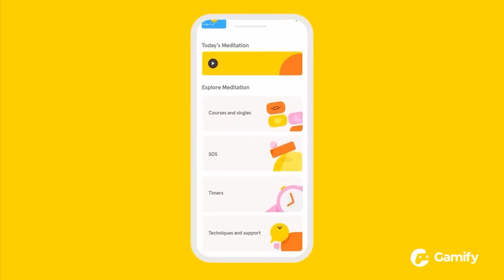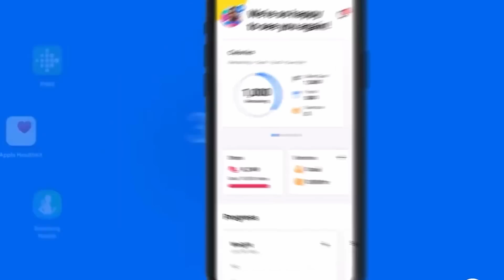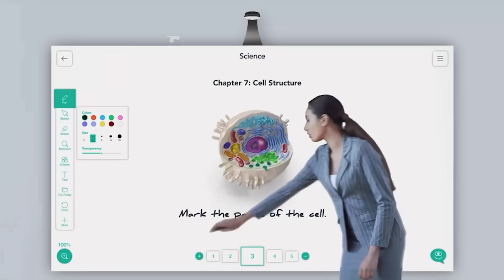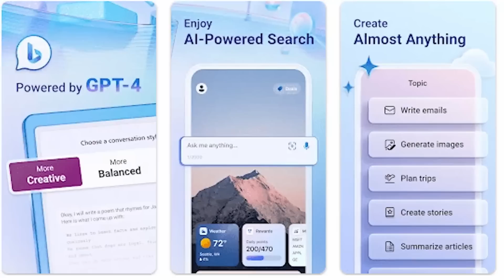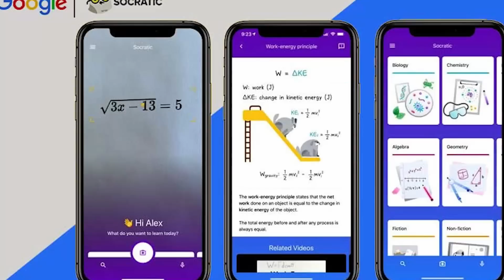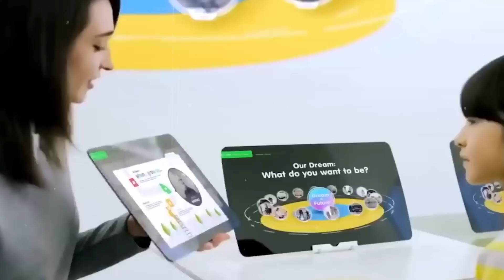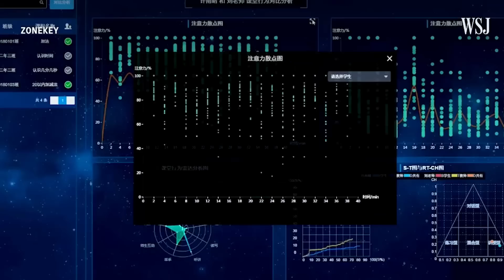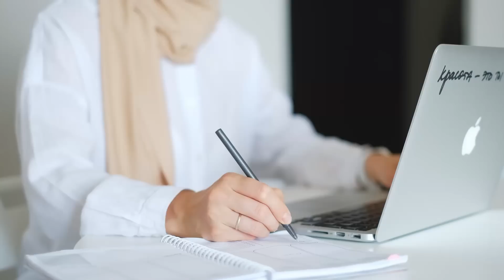AI Is Changing Education Forever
Artificial Intelligence (AI) is clearly changing the way education works in a world where things change quickly. This video, "AI Is Changing Education Forever," goes into great detail about how AI is having a huge impact on education and how it is changing the way we teach and learn.

AI has become a big deal in the field of education in the past few years. This cutting-edge technology has made its way into classrooms, lecture halls, and online learning platforms, changing the way both students and teachers learn.

One of the best things about AI in education is that it can make learning more personalised. With algorithms that are powered by AI, educational content can be changed to fit each student's needs and way of learning. This makes learning more interesting, helps students understand, and, in the end, helps them do better in school.

AI is also making it easier to make intelligent tutoring systems that can give students feedback and help in real time. This makes it easier than ever for students to understand difficult ideas and solve learning problems.

We will also talk about the possible problems and ethical issues with AI in education, such as data privacy and the need to use AI in a responsible way and more about these topics, you'll get a full picture of how AI is changing education, both by making learning better and by helping teachers make decisions that are good for their students based on data.

Join us on this trip to find out how AI is making the way for a brighter, more personalised future in education. Don't pass up the chance to learn about the latest developments in this field that is changing the world.